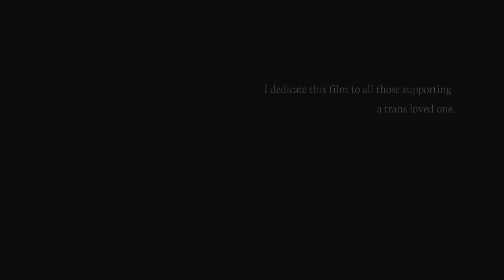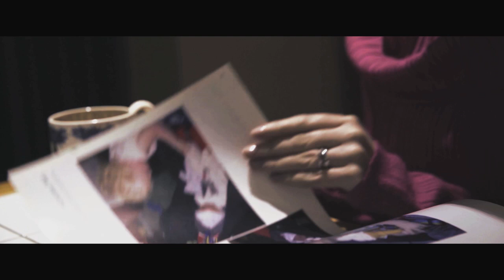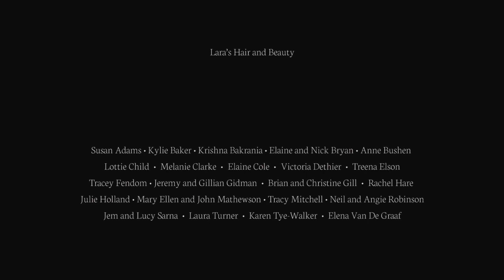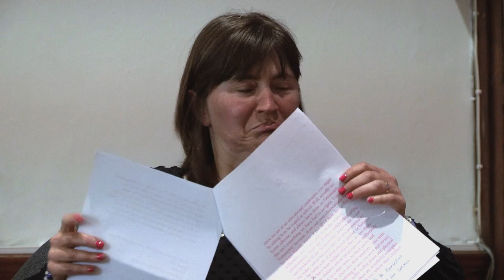Kim Jarred introduces her film My Baby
Kim Jarred talks about her film My Baby with Ian Wigston